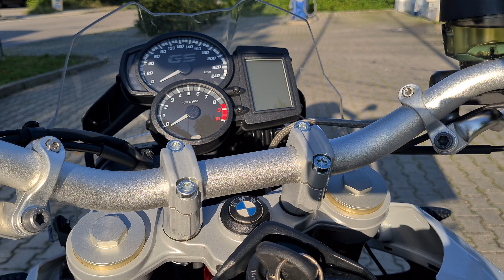Installation of FANAUE mobile phone holder before riding